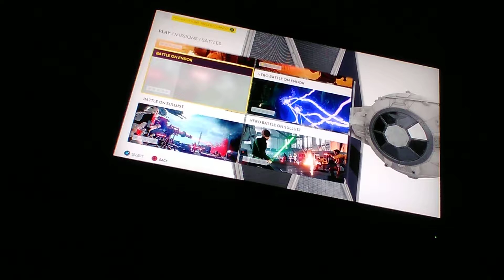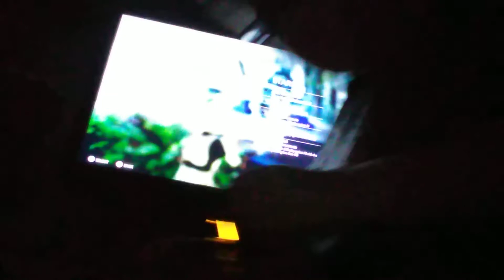Star wars #7 (stormtrooper)